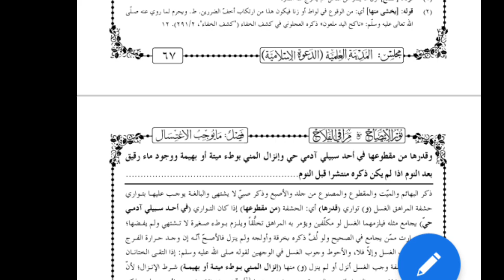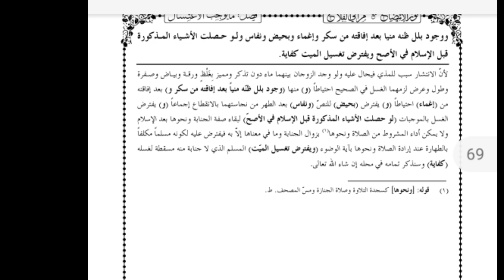noorul izah نورالایضاح dars 15 وہ7 چیزیں جن سے غسل فرض ہو جاتا ہے online